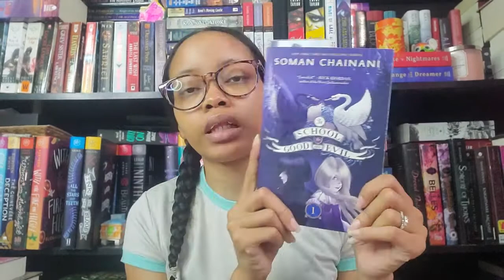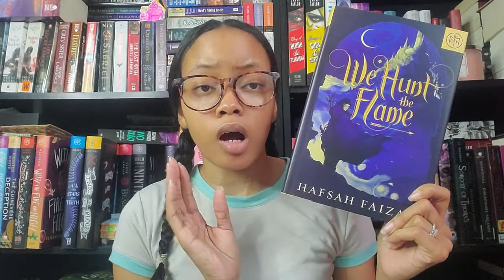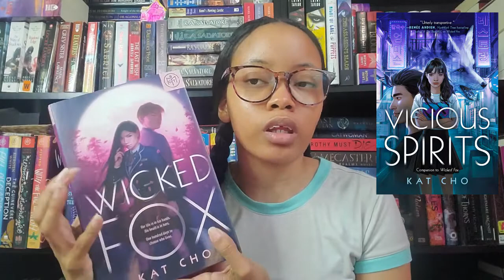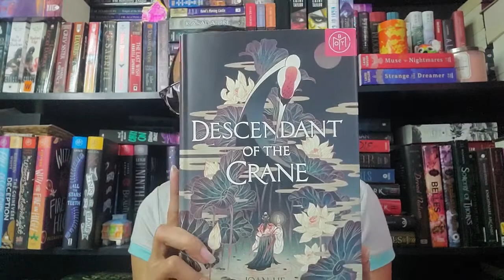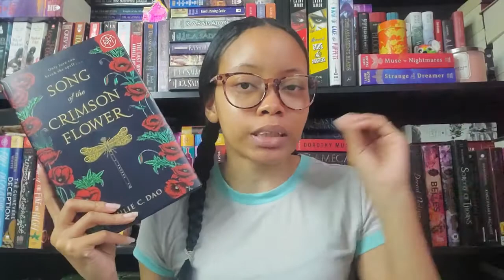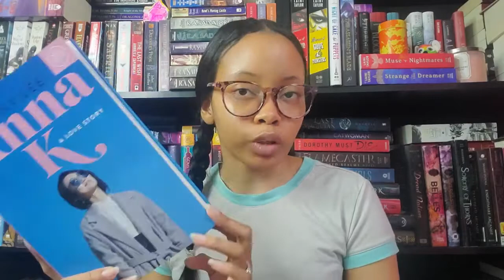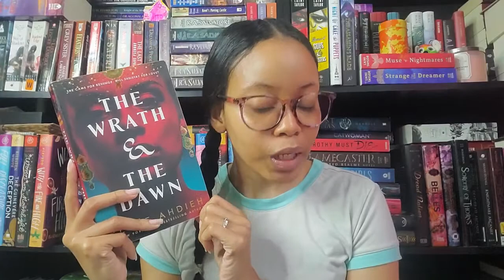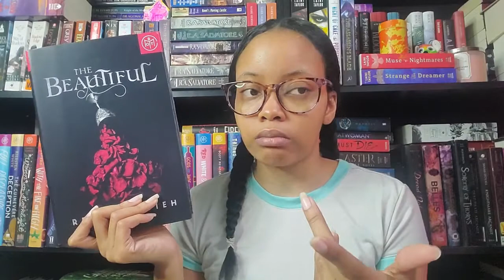Asian Readathon 2020 TBR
Today's video is my TBR for the Asian readathon!!! It's a month long challenge and I can't wait to read some books I've been meaning to read for months!

Definite TBR
》School for Good & Evil by Soman Chainani (India)
》Shadow of the Fox by Julie Kagawa (Japan)
》We Hunt the Flame by Hafsah Faizal (Sri Lanka)
》Wicked Fox by Kat Cho (Korea)
》Little Fires Everywhere by Celeste Ng (China)

Additional TBR
》The Night Tiger by Yangsze Choo (Malaysia)
》Descendant of the Crane by Joan He
》Song of the Crimson Flower by Julie C. Dao (Vietnam)
》The Never Tilting World by Rin Chupeco (Philippines)
》The Gilded Wolves by Roshani Choski
》Anna K by Jenny Lee
》Anna Dressed in the Blood by Kendare Blake
》The Wrath and the Dawn by Renee Ahdieh

Possible TBR
》Gates of Thread & Stone by Lori M. Lee (Hmong)
》An Ember in the Ashes by Sabaa Tahir (Pakistan)
》Furthermore by Tahereh Mafi (Iran)
》Forget Tomorrow by Pintip Dunn (Thailand)

CHALLENGES
1) Read any book by an Asian author.
2) Read a book featuring an Asian character or written by an Asian author who you can relate to.
Ex: If you’re an immigrant you can read about an immigrant character; if you’re a woman you can read a book by another woman; etc.
3) Read a book featuring an Asian character or written by an Asian author who is different from you.
Ex:  If you’re straight you can read about a queer character; if you’re Japanese you can read a book by a Vietnamese author; etc.
4) Read a book recommended by an Asian.
Ex: Watch an Asian booktuber’s recommendations video; ask your Asian friend what book best represents them; have an Asian friend choose between 2 books on your TBR; etc.
5) OPTIONAL: Read “Little Fires Everywhere” by Celeste Ng and participate in the Little Fires Readalong and the Little Fires Watchalong

*These challenges can be personalized to you - make it as easy or as complex as you want.
*Challenges CAN be combined.
*For each book you read, make sure to vary the Asian ethnicity so that your books have more cultural diversity.

(Optional) GROUP BOOK: LITTLE FIRES EVERYWHERE

Readalong Dates & Info:
Read: May 1st-May 15th
Live show: Saturday, May 16 @ 7pm EST on Ali’s channel
Use littlefiresreadalong to update as you read

Watchalong Dates & Info:
Watch: May 15th-May 29th
Live show: Saturday, May 30 @ 7pm EST on Ali’s channel
Use littlefireswatchalong to update as you watch

Hey guys! My name is Nay Denise and I'm a 28 year old book nerd. My channel is to show my love of books through reviews, tags, hauls, readathons and more. I'm from New York, but I currently live in New Jersey. I hope you enjoy my channel and decide to become part of my little family.